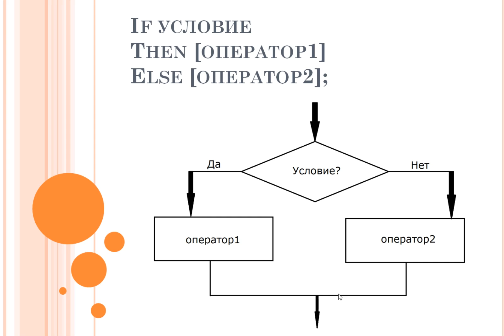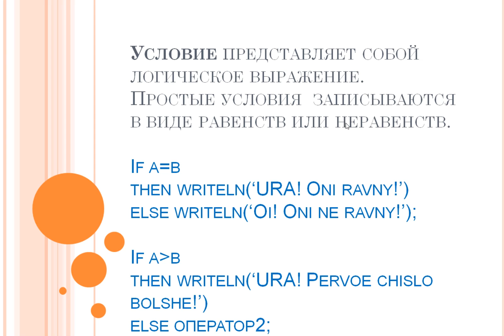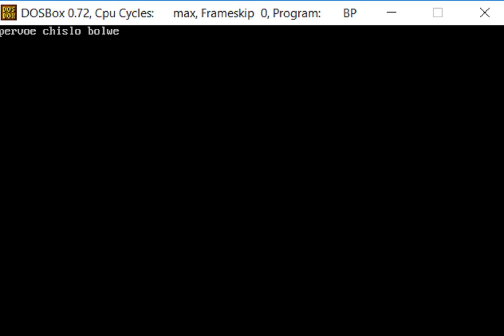Условный оператор 1